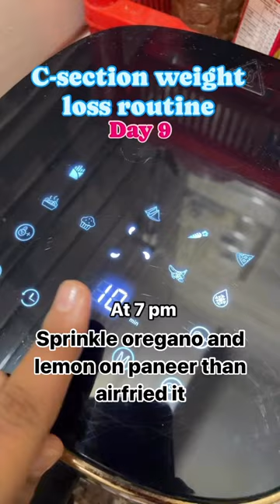C section weight loss routine Day 9